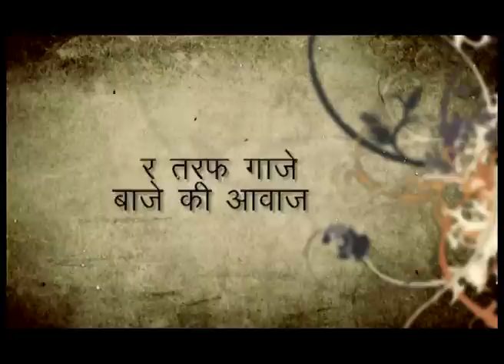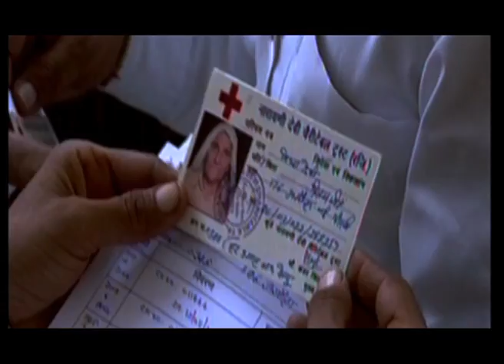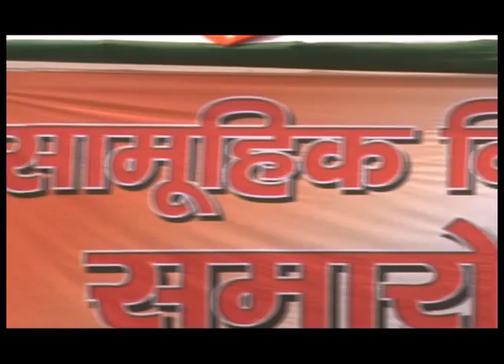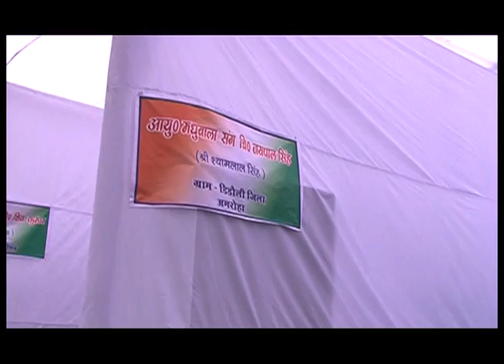Kanwar Singh Tanwar, Episode-4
Kanwar Singh Tanwar, Documentary

OMABM PRODUCTION

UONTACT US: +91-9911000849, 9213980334